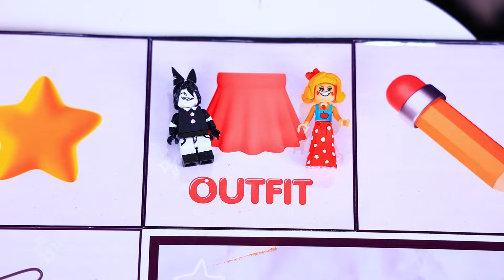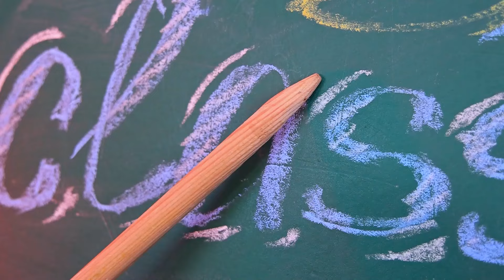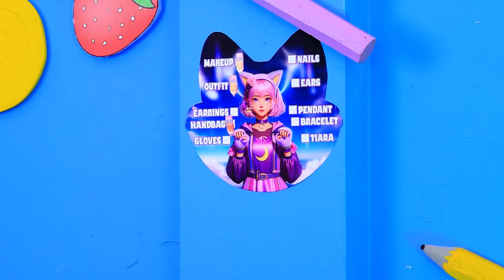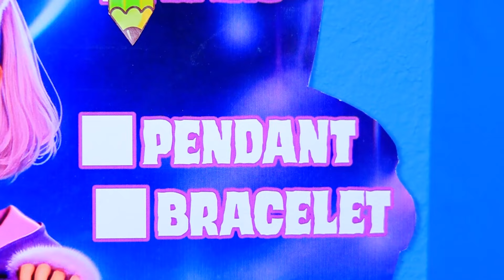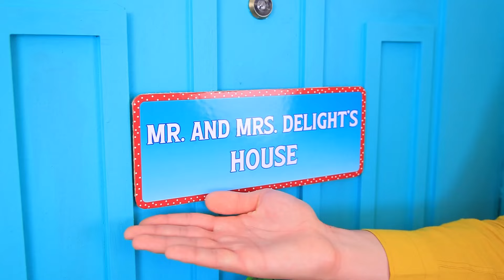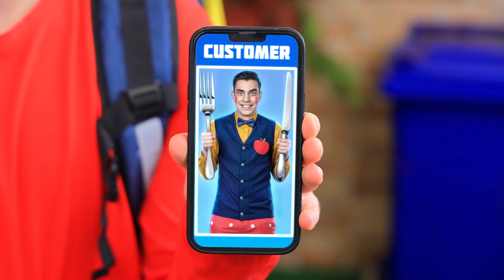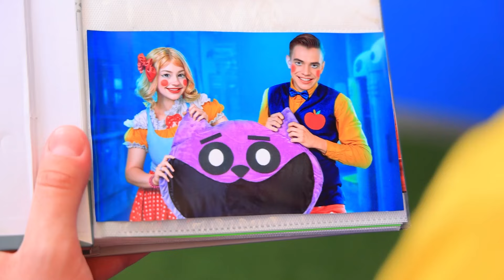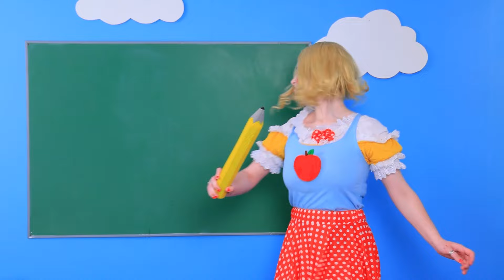Extreme Makeover Van Nerd naar Populaire Мiss Delight! Poppy Playtime 3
Wij Bouwen een Waterpark voor Huisdieren! Binnenstebuiten 2! | Zet ALLE meldingen aan